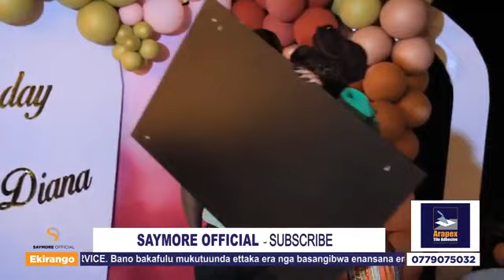dianah nabatanzi birthday party